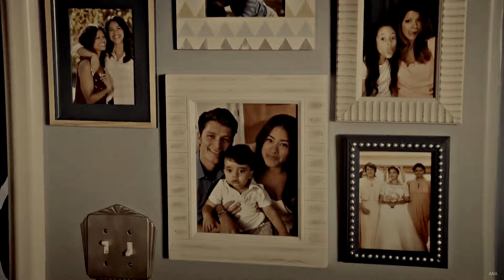Multicouples · So Long, London [Collab]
Happy Birthday to me! This is my first birthday collab and I'm so happy with how beautiful this collab turned out! My favorite ships, editors and Taylor Swift song together are the best gift possible. Thank you so much to these amazing people for making my day more special♥ @FeelAgain__ @nomournersnofunerals @Gemma-Karma @neverendingdreamx5866 @neenss.4648 @aggieherondale-edits @magiiicath @ellie0109 @YoungxDreamer @anafrutos3378 @LovelyxImperfect @PannaZelazna @liarsgrande1989  (Please subscribe to these amazing editors, so you don't miss all the gorgeous works they put out)

+ ENGLISH SUBTITLES
Coloring by scarletFlower